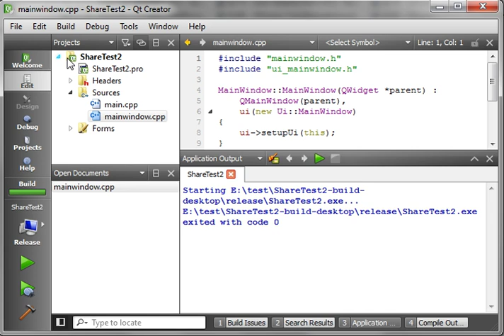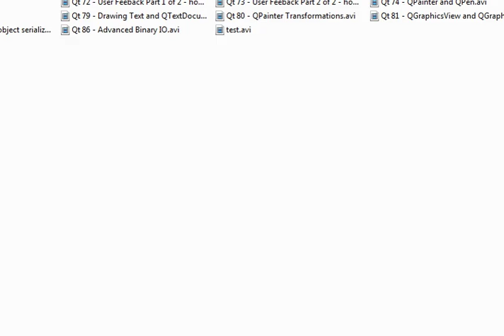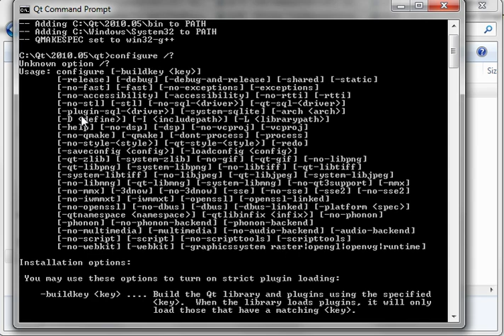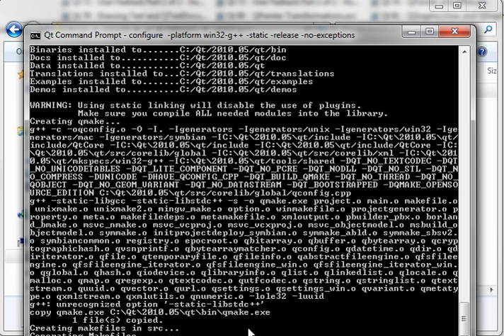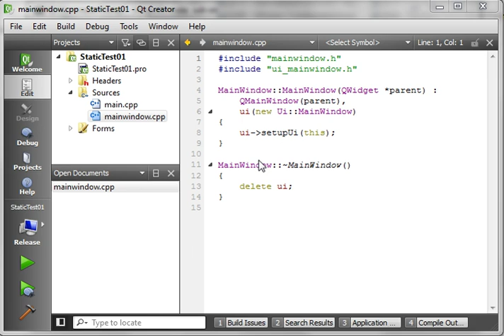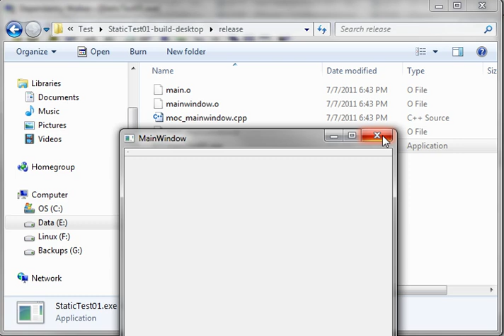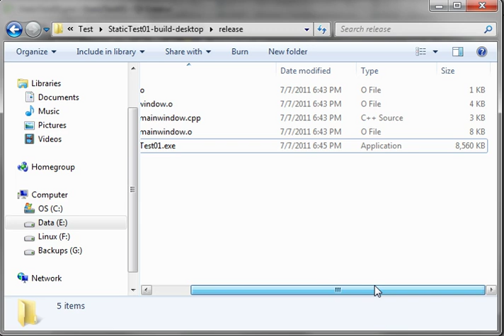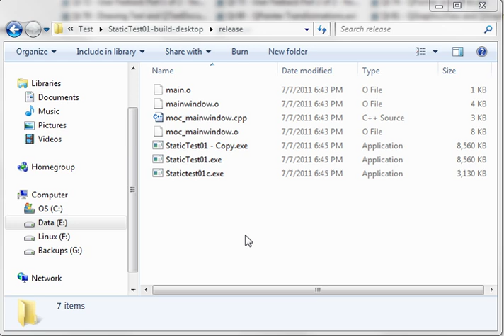C++ Qt 87 - Static Compile